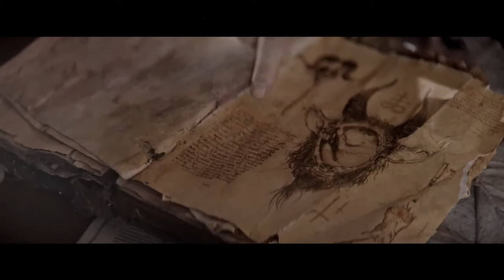Реинкарнация: Пришествие дьявола 2021 смотреть онлайн трейлер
Реинкарнация: Пришествие дьявола (2021) русский трейлер

Пожилая пара совершает сделку с дьяволом и похищает беременную девушку, чтобы провести ритуал реинкарнации, поместив душу своего погибшего внука в еще нерожденного ребенка при помощи древней книги заклинаний. Однако обряд не удается завершить, и через открытый портал в дом попадает могущественный демон Сургат. Он начинает управлять страхами пожилой пары и их соседей. Похищенная Шеннон пытается спастись, понимая, что дом стал не просто обителью демонов, здесь произошло само пришествие дьявола

Трейлер Реинкарнация: Пришествие дьявола (2021) смотреть онлайн

 Дата выхода: 4 марта 2021 г. (РФ)
Жанр: ужасы
Страна: Канада
Ориг. название: